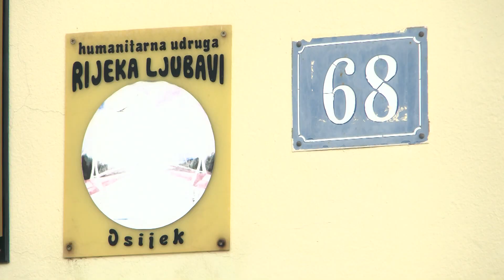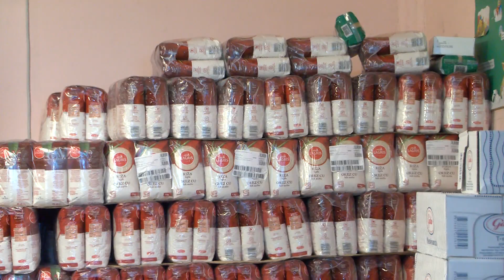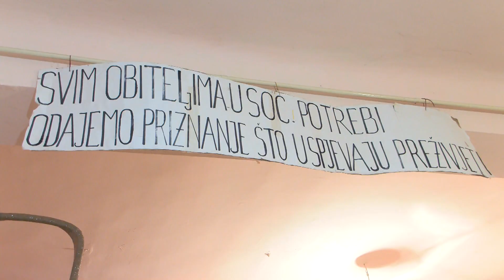Udruga Rijeka ljubavi podjelila tisuću Paketa života